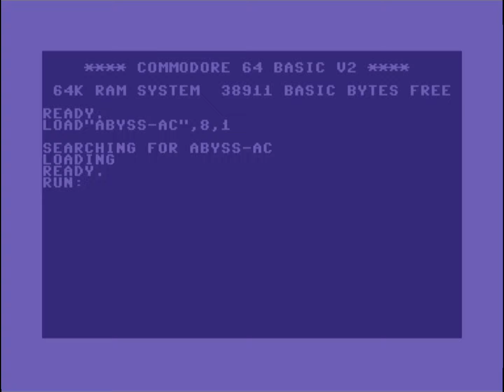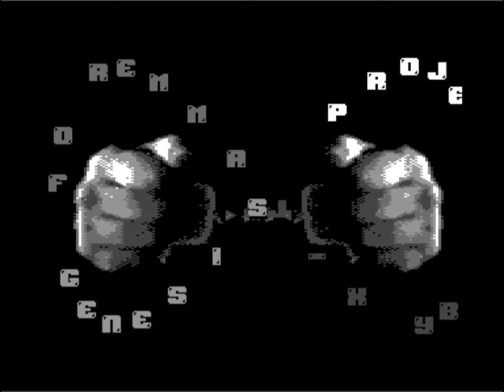C64 One File Demo: Into The Abyss by Abyss Connection ! 9 April 2023!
Released At : Revision 2023!
Airwolf/F4CG